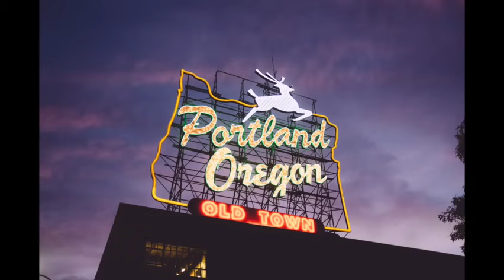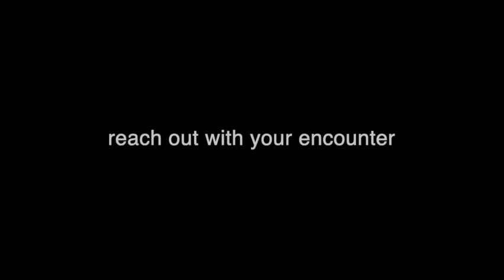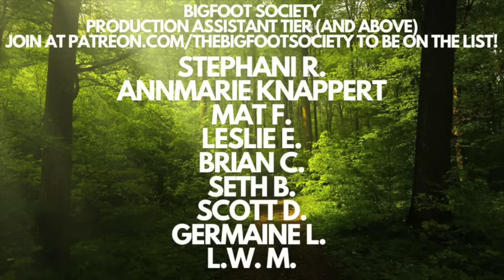Plagued by Sasquatch in East Palestine, Ohio: A Collection of Encounters : Bigfoot Society 554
Join the Bigfoot Society podcast as we delve into eerie encounters and mysterious sightings of Bigfoot across America. Explore spine-tingling stories from the tri-state woods of Ohio, Pennsylvania, and West Virginia, to the mystical occurrences in Fairfield Glade, Tennessee. Dive into thrilling tales of peculiar phenomena captured by Ohio Night Stalkers.a Listen to uncanny narratives from Northern Alabama, Indiana's Bigfoot conference, and Oklahoma's lake areas. This episode invites listeners to experience astounding encounters, regional folklore, and encourages the sharing of unexplained stories from remote U.S. locations.

Want to call in and leave a voicemail of your encounters for the podcast - Check this out
(Use multiple voice mails if needed!)

- LINKS TO MY TOP 5 ENCOUNTER EPISODES -